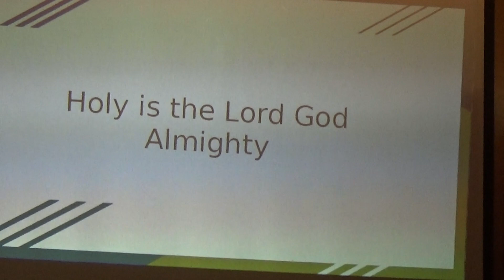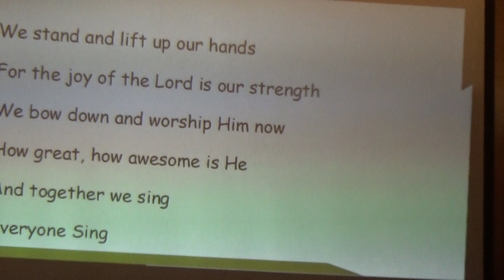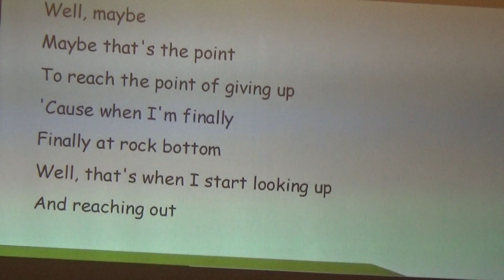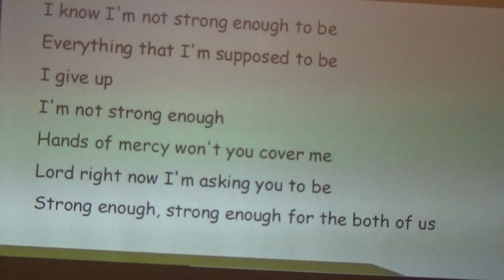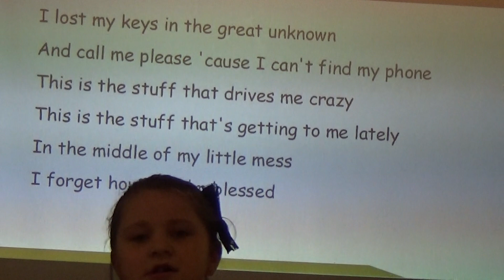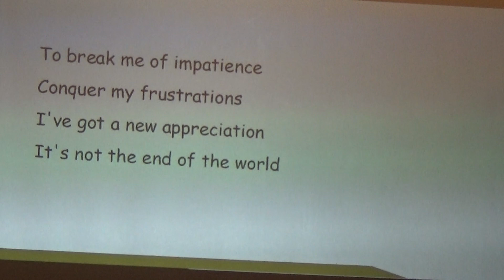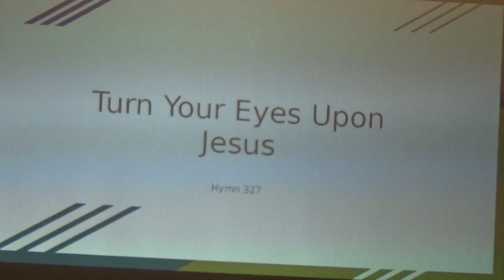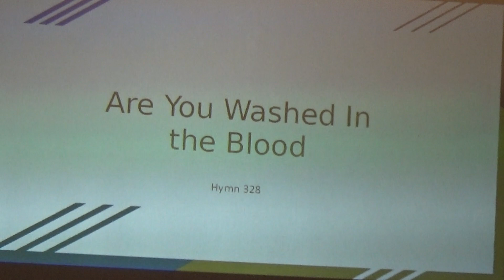Worship 3/29/20 Corry Church of the Nazarene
Worship Service - Still working on technical issues and human error. Please bear with us. God Bless YOU!!

Hymn - Turn Your Eyes Upon Jesus
Holy is the Lord by Chris Tomlin
Strong Enough by Matthew West
This is the Stuff by Francesca Battistelli